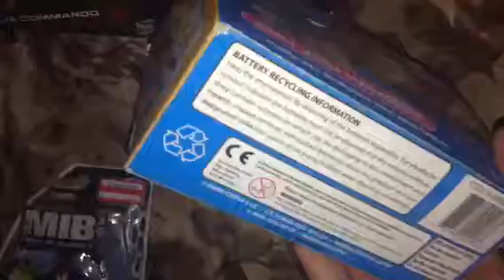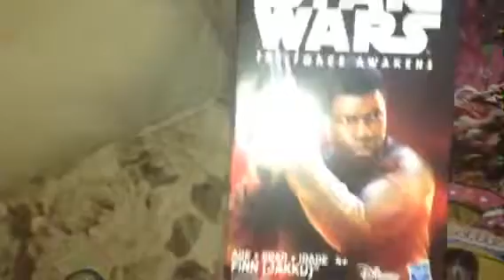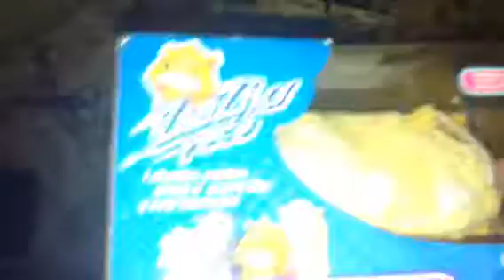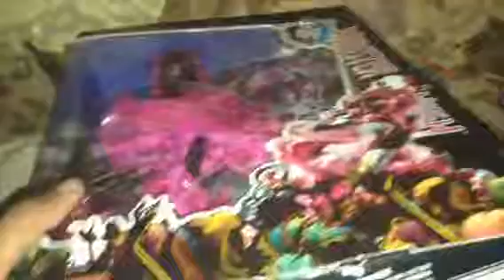RANDOM TOYS I COLLECT